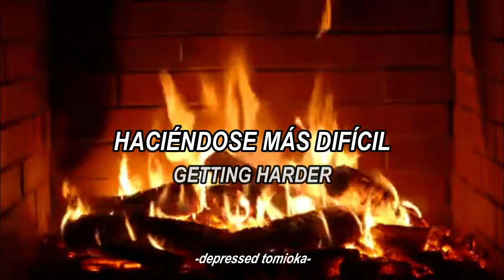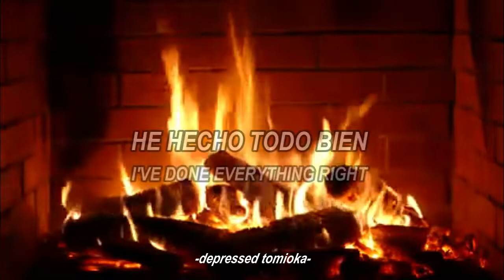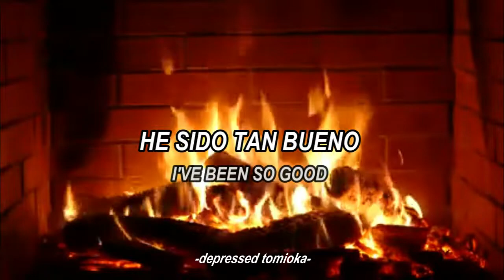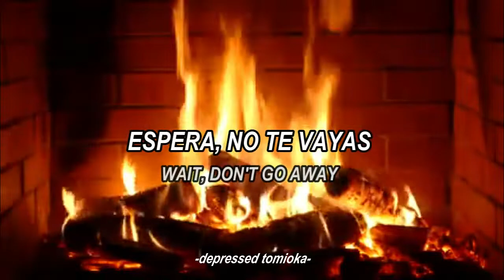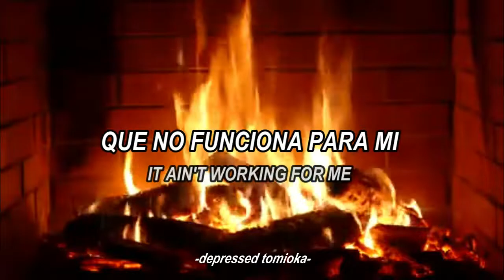Karma - AJR LYRICS (Español//Inglés)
Karma//AJR
like si respiras:v